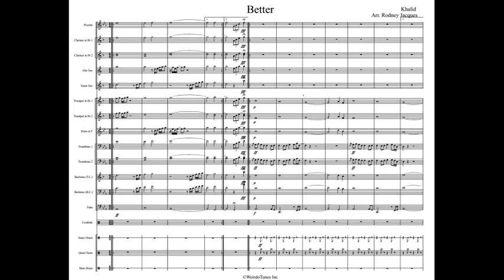Better Full Display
Arrangement Type: Pop Ballad

Artist: Khalid

WeirdoTunes Inc.